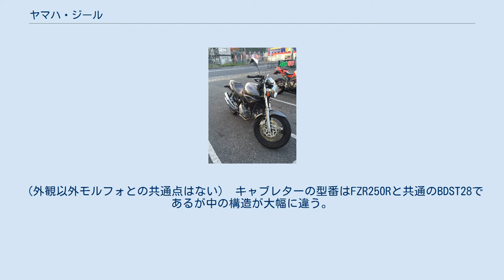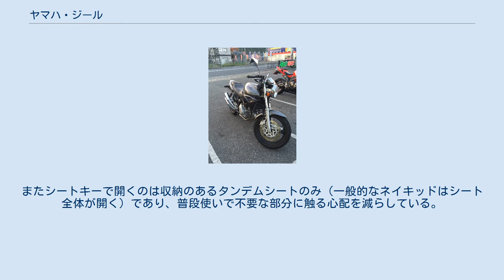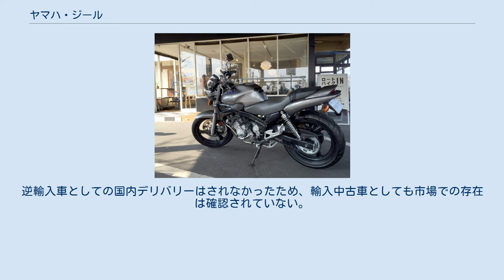ヤマハ・ジール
ヤマハ・ジール(ZeaL)は、かつてヤマハ発動機が製造販売していた250ccのオートバイである。
 1991年2月より販売が開始され、1992年3月のマイナーチェンジを経て1999年に製造を終了した。
型式は3YX。
車体種別はネイキッド。
「ジャンプするイルカ」をイメージした斬新かつ個性的なフォルムが特徴。
 低重心エンジンと絞り込まれた735mmの低く足付き性の非常に良いシートにより取り回しが楽なため、主に女性ライダーやビギナーから高い支持を集めた。
 欠点としてサイレンサーが錆びやすいこと、キャブレターの中のゴムパーツ劣化に他のバイクより敏感なことなどがあげられる。
 タンク周りの外観は1989年第28回東京モーターショー出展のコンセプトモデル「モルフォ(MORPHO I)」の影響を大きく受けている。
（外観以外モルフォとの共通点はない） キャブレターの型番はFZR250Rと共通のBDST28であるが中の構造が大幅に違う。
サービスマニュアルのボディーカラーがダブルグリニッシュブルーメタリック1になっているのは誤字。
 エンジンは「FZ250フェーザー」から派生した同社のレーサーレプリカ「FZR250R」ベースの250cc直列4気筒でシリンダー45度前傾のジェネシス（GENESIS）エンジンを、中低速重視の40ps（同年に施行された自動二輪車の新馬力自主規制に対応させたもの）にセッティング変更して搭載。
 高回転重視のFZR250Rとは異なり、排気デバイスEXUPは採用されず4-2-2レイアウトのマフラーで右2本出しサイレンサーを採用。
 快適装備としては同時期の同クラスバイクと違い、フューエルタンク前方部分ハンドルとタンクキャップの間にある、小銭入れや高速道路チケットが入る小物入れや、タンデムシート下にタンデムシートに固定可能なビニール製でA4サイズの雑誌が入る大きさの専用バッグ（通称ジールバック）がある。
など、街乗りでの使いやすさを追求した装備が特徴である。
またシートキーで開くのは収納のあるタンデムシートのみ（一般的なネイキッドはシート全体が開く）であり、普段使いで不要な部分に触る心配を減らしている。
 ヘルメットホルダはシートキーと一体型になっており（ヘルメットホルダのキーを閉まる方向に半回転多く回すとシートが開く）軽量化に貢献している。
取り付け位置はサイレンサーと反対の左側。
 ミッションの6速を「オーバードライブ」とし、6速で走行しているとタコメーターパネルのオーバードライブランプが点灯する。
（ランプの色がニュートラルランプと同じ緑色である） VMAXおよびその国内イメージモデルであるFZX750同様、タンク横にダミーのエアスクープ状の飾りがある。
これはプラグ部分およびラジエターをカバーしておりいたずら防止に効果がある。
 1992年3月にマイナーチェンジを行っており、塗色や一部パーツの違いがある。
 輸出専用モデルとして発売された。
日本国内モデルをベースにデュアルヘッドライトのビキニカウルを採用している。
逆輸入車としての国内デリバリーはされなかったため、輸入中古車としても市場での存在は確認されていない。